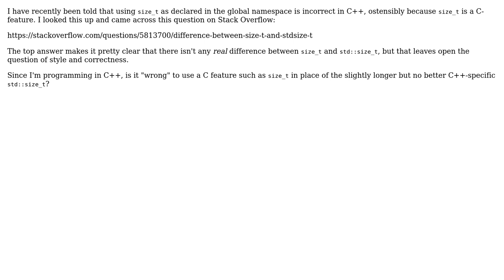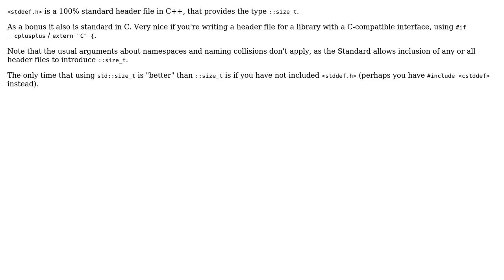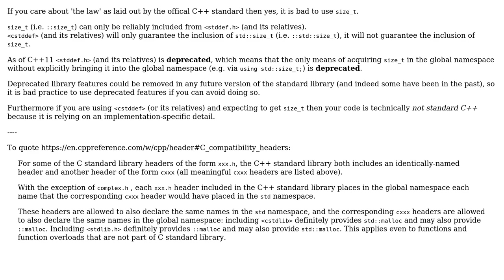Is it poor form to use C features such as the size_t type instead of their c++ counterparts,...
Software Engineering: Is it poor form to use C features such as the size_t type instead of their c++ counterparts, such as std::size_t?

With thanks & praise to God, and with thanks to the many people who have made this project possible! | Content (except music & images) licensed under CC BY-SA | Music | Images & others | With thanks to user quant user Pharap user Ben Voigt and the Stack Exchange Network Trademarks are property of their respective owners. You are responsible for your own actions.